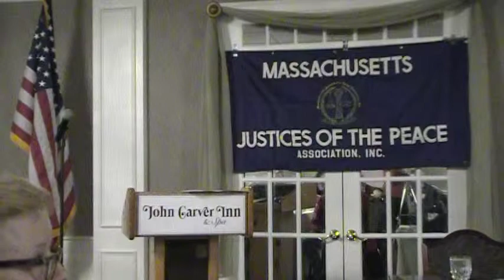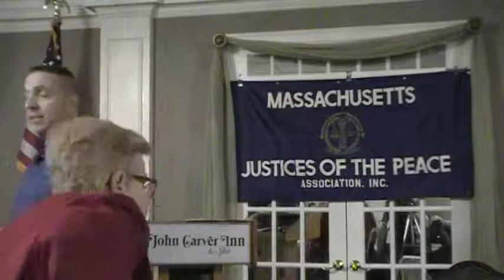MJPA Guest Speaker: DJ Rich LaPierre - Working with a DJ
DJ Rich LaPierre discusses how Justices of the Peace can work with wedding DJs at the MJPA meeting on January 31, 2015.